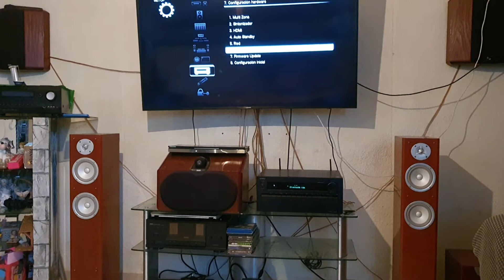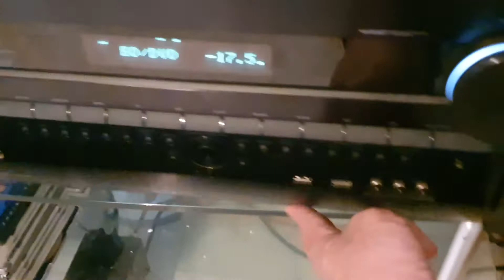Onkyo TX NR838 Audio Test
Onkyo TX NR838 WiFi Hdmi Dolby Atmos 4K Bluetooth Usb Dlna DtsX Thx Zona2 App Spotify.

No sé tienen los derechos de autor.
Solo es con fines ilustrativos/ "Demo"